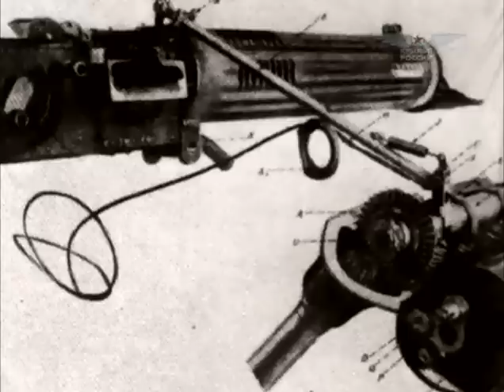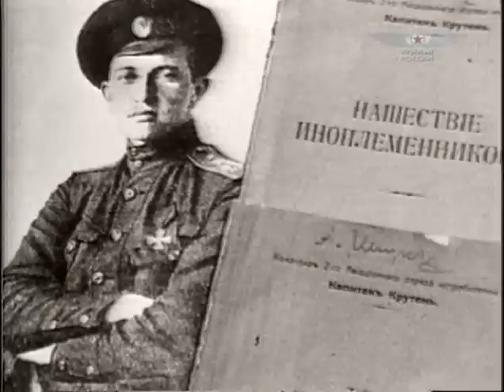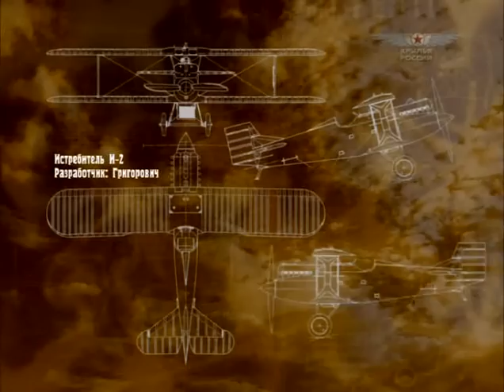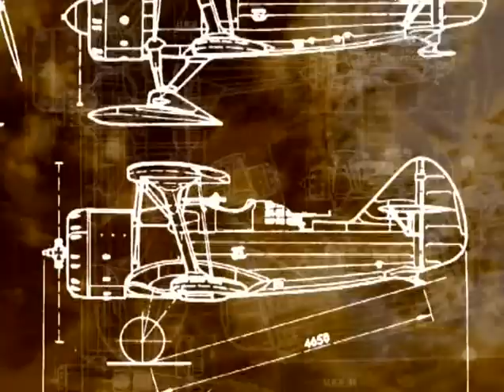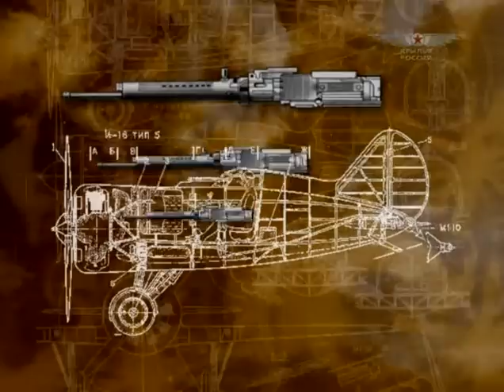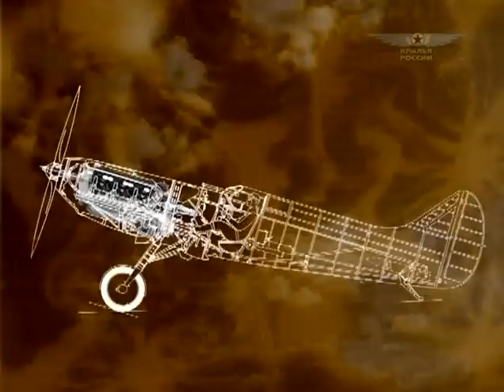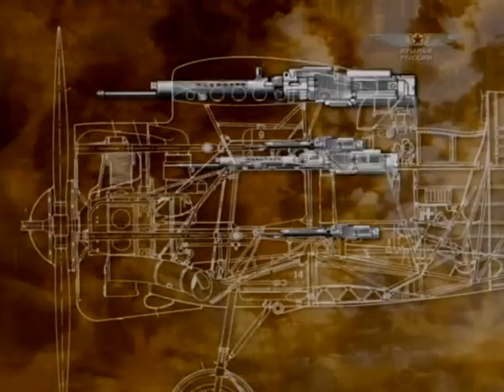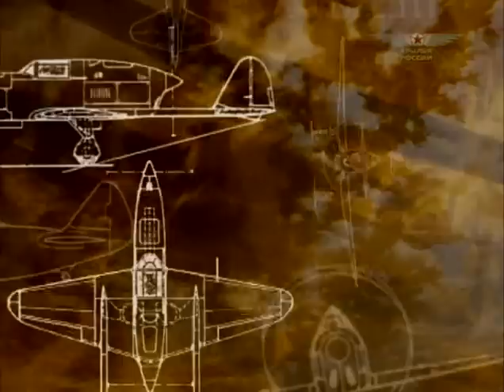Wings of Russia documentary. Episode 1 of 18. Fighters. The First Victories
A modern fighter is a combination of beauty and power, speed and maneuverability. Its flight fascinates audience at any air show and makes potential enemies muse. A fighter has a hard task - it has to win an air fight not only against an enemy’s fighter, but against any other type of aircraft. Currently the authority of the Russian school designing aircraft of this type is acknowledged world wide. But that was not always so. Here is a story of the national fighter development from the WWI until the end of the 30s of the 20th century.
This is the 1 episode of the 18-episodes series complete story of Russian/Soviet aircraft. Every type of aircraft featured in this series: fighters, bombers, reconnaissance and attack aircraft, transport and passenger aircraft, hydroplanes, training and sports aircraft, naval aviation, WIG craft and air cushion vessels, helicopters.
Modelgrad.com offers the unique selection of plastic model kits, decals and accessories from ex-USSR.
We also offer the Russian and Ukrainian illustrated military magazines, a lot of books and monographs, even rare and antique on military, history and similar subject.